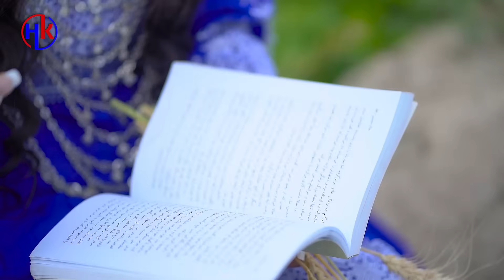New Hazaragi Song | Paigham Dil | Khatima Eftekhari آهنگ جدید هزارگی پیغام دل - ختیمه افتخاری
آهنگ: پیغام دل
خواننده: ختیمه افتخاری
شعر: جواد ساوین
کمپوز: هزارگی
موزیک: SM Studio
کمره و ادیت: المک پروجکشن
اسپانسر: حشمت حیدری
کنتینت: ختیمه چینل

Khatima Channel is the leader in Folk Hazaragi music industry.

If you want your videos to be published in our channel please write us an email to get to know more about the different options and conditions.

لطفا آهنگ هایم را بدون اجازه استفاده نکند در غیر آنصورت به چینل تان صدمه وارد می شود و ویدیوی تان اتوماتیک حذف می شود

Here Many New songs for you

آهنگ ( دنیا خو تیره)

   • Donya Kho Tera | ...

آهنگ( ماتوی شوهایم )

   • Matoi showhaiam |...

آهنگ( نفس گفتون تو)

   • Nafas gofton tu |...

آهنگ(مسافر تو)

   • آهنگ جدید هزارگی ...

Best hazaragi song________
   • New hazaragi - Ha...

Top hazaragi________
   • آهنگ جدید هزارگی ...